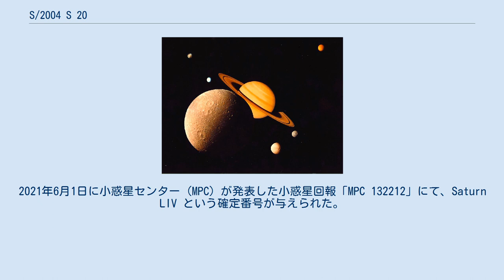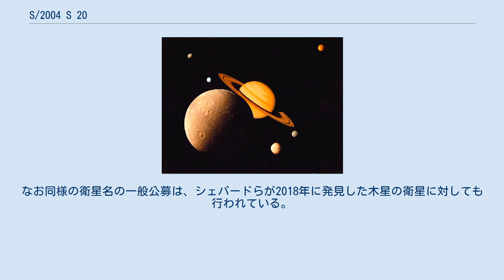S/2004 S 20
2019年10月8日に、スコット・S・シェパード、デビッド・C・ジューイット、ジャン・クレイナによる観測チームにより小惑星センターのサーキュラーで発見が報告され、S/2004 S 20 という仮符号が与えられた。
2021年6月1日に小惑星センター (MPC) が発表した小惑星回報「MPC 132212」にて、Saturn LIV という確定番号が与えられた。